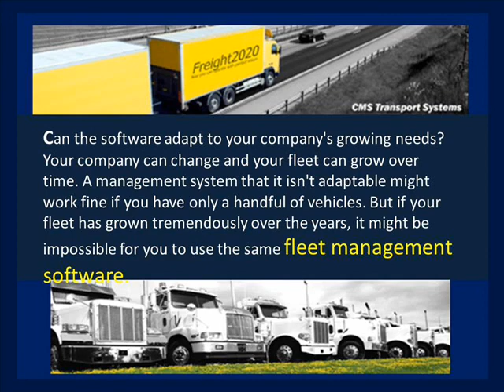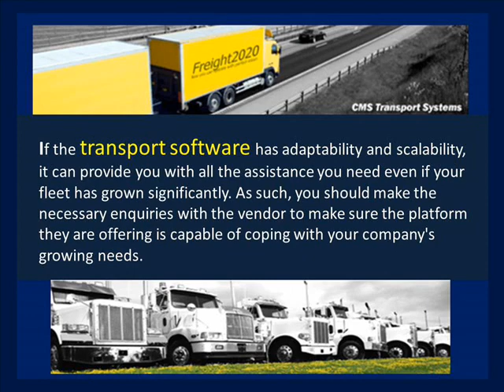FAQ When Buying Transport Software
Before settling for particular software, take a good look at where it came from it is quite common for many technology companies to come and go. It is very important that you research the software vendor. Find out how long they have been in the business. Always remember that a solid and stable software company is often a good bet as they are usually capable of providing reliable transport or fleet management software.